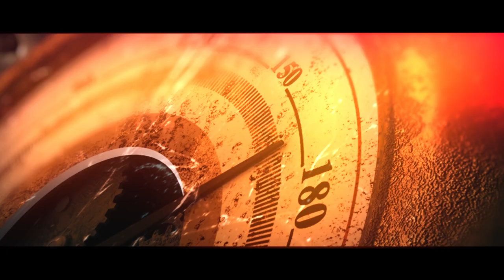Moonshine Inc. [Switch/PS4/PS5/XOne/XSX/PC] Debut Trailer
Moonshine Inc. is an isometric economic simulator with RPG elements, in which you will develop your character, hire multiple companions, and build your moonshining empire from the ground up.

Moonshine Inc. is coming to PC (Steam), Xbox One/Series X, PlayStation 4 & 5, and Switch in 2021